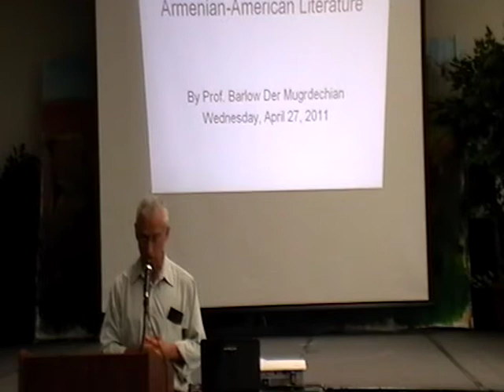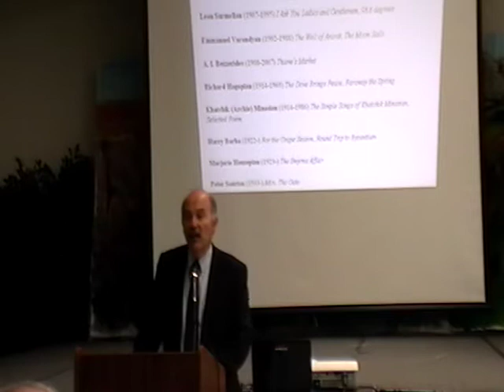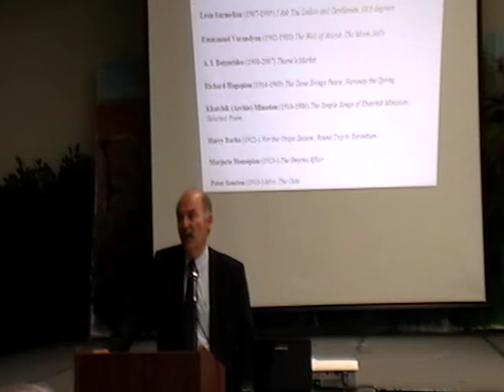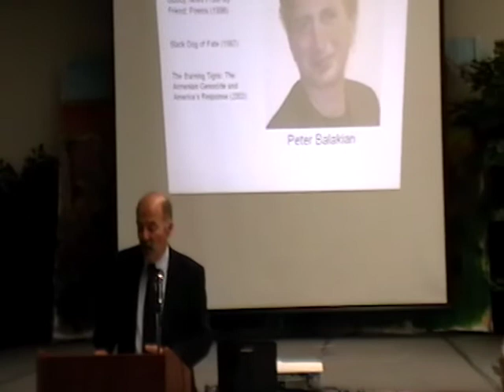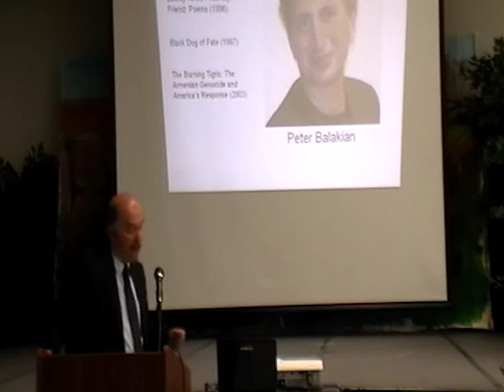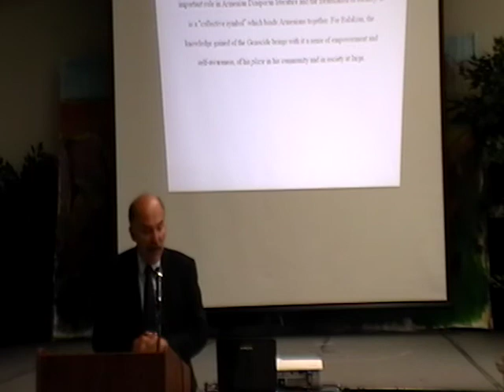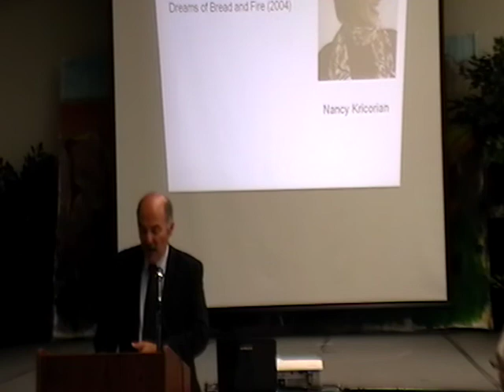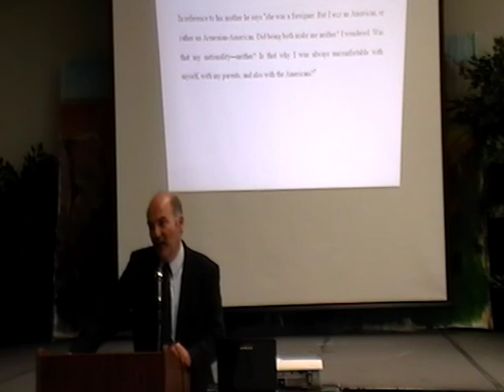ARPA | Armenian Genocide in Armenian-American literature {Barlow Der Mugerdechian}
Abstract: The Armenian Genocide had a major impact on the themes expressed in twentieth century Armenian-American literature, among which are "The Absence of the Father," "The Family," and themes of a general nature. The Genocide, which began in 1915 and continued until 1923, nearly caused the physical and intellectual extinction of the Armenian people. Those not destroyed in the Western Armenian part of the historic Armenian homeland were dispersed. The representation of the Genocide in Armenian-American literature leads to a shift in an understanding of Armenian identity for Armenian-Americans. The protagonist(s) in each of the novels of late twentieth century authors has(have) undergone a pronounced shift in ethnic identity, assuming a symbolic Armenian-ness. This paper will give an overview of Armenian-
American literature and briefly discuss some of the works of Armenian-American authors who have inscribed the theme of the Genocide in their texts.
Dr. Barlow Der Mugrdechian is the Coordinator of the Armenian Studies Program and Director of the Center for Armenian Studies at Fresno State University. He was appointed to the position in August of 2008. In 1985, he was hired at California State University, Fresno to teach Armenian language, literature, and culture courses through the Armenian Studies Program. For the past twenty-four years he has taught courses in Armenian language, history, literature, culture, art, church and a variety of other topics on Armenia and the Armenians. He received his M.A. and C. Philosophy degrees from UCLA, where he majored in Armenian Language and Literature through
the Department of Near Eastern Languages and Literature. In September of 2010, His Holiness Karekin II, Catholicos and Supreme Patriarch of the Armenian Church, bestowed upon Der Mugrdechian the St. Nerses Shnorhali (the Graceful) medal and encyclical. This was for service to the Armenian Church. Der Mugrdechian edited the new volume, "Between Paris and Fresno:
Armenian Studies in Honor of Dickran Kouymjian," (Mazda Press, 2008). In December of 2000, Der Mugrdechian was given an honorary Doctorate degree from Yerevan State University. YSU President Dr. Radik Martirosyan bestowed the honor on Der Mugrdechian in Yerevan, Armenia.